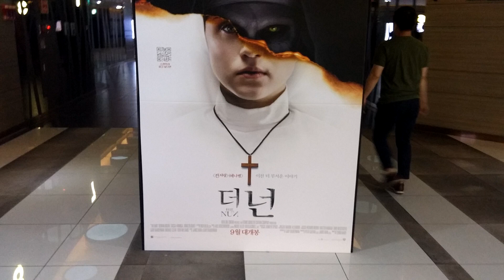컨저링 유니버스 더 넌 무서운 수녀 포스터!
컨저링 유니버스 더 넌 무서운 수녀! 스탠디 포스터 입니다.

컨저링 시리즈 5번째 작품으로 9월 19일에 개봉합니다.